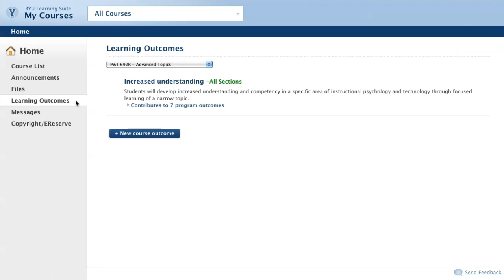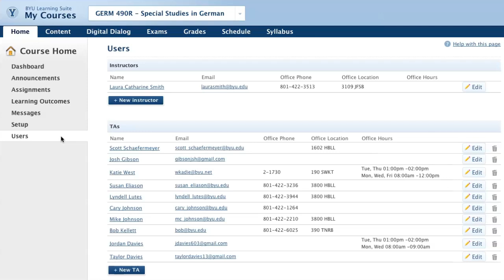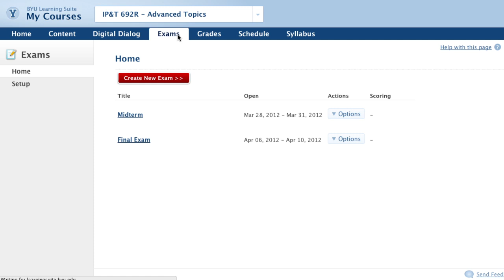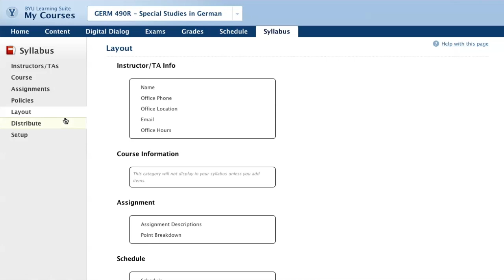BYU Learning Suite Walkthrough for Faculty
A quick tour of BYU Learning Suite for faculty and instructors.